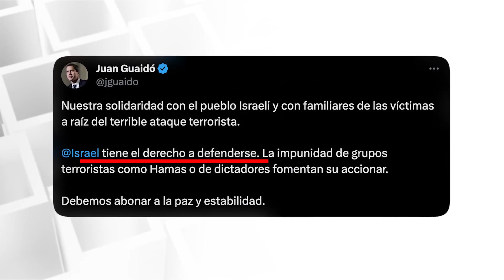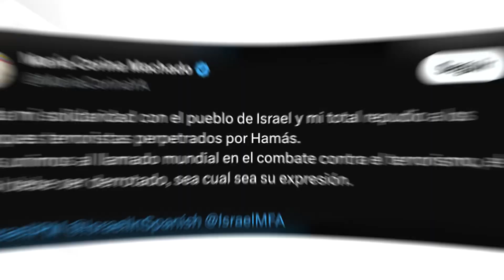“Quédate y te Cuento” con Érika Ortega Sanoja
¿Qué tienen en común la Guayana Esequiba, Alaska, la Patagonia Argentina y Palestina? ¿Por qué lo que está pasando en Palestina se asocia con la Guayana Esequiba?

Quédate y te cuento.

Threads:
antv_venezuela